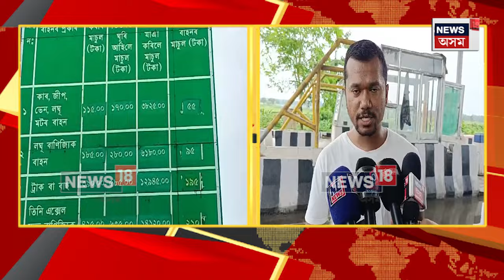Toll Tax Price Hike | পুনৰ বৃদ্ধি পালে টোল গেটৰ চাৰ্জ | ৰহা আঞ্চলিক ছাত্ৰ সন্থাৰ প্ৰতিক্ৰিয়া N18V